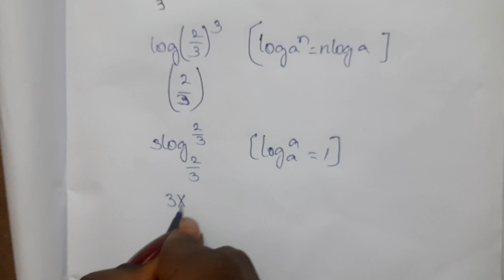60 days 10th class maths syllabus by Jonnala Pradeep sir @mydocumentary838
10th class maths @mydocumentary838